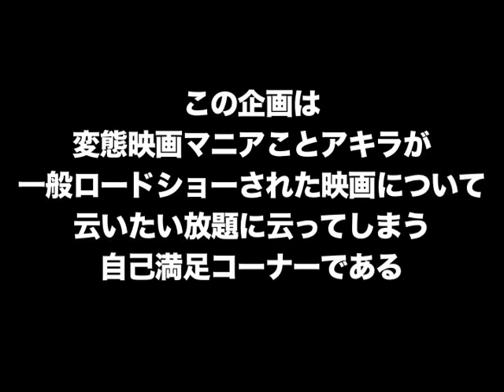DCL～聖なる嘘つき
寒色系の絵を真似てみた。